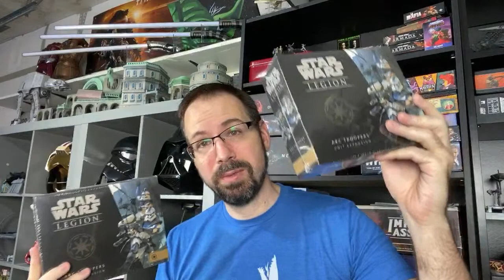Giveaway Details, Channel Updates, and Hangout!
Also available on Apple Podcasts!